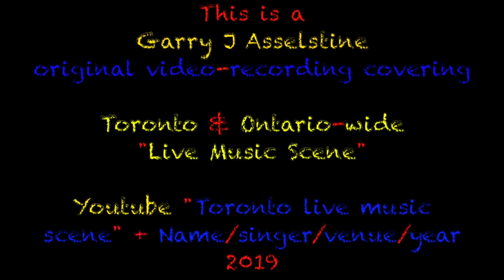Sarah Smith & Bill Durst: "Down & Dirty", SeaStar Inn, Negril, Jamaica 2019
Here's the 5th video I filmed in January 2019 at the SeaStar Inn. This is the annual "Blues in Jamaica" all-inclusive,7-10 day, blues & reggae music vacation put together by Dawn Fairbanks​. Dawn invites 5 to 7 top notch musicians from Toronto and surrounding area and approximately 60 vacationers down to the 7 mile long beach of Negril, Jamaica for a 1 week/10 day all-inclusive resort. The musicians performing on this trip were Cheryl Lescom, Sarah Smith, Kim Doolittle, Kathleen Lovett, Chuckee Zehr, Dale Anne Brendon and the only male in the group Bill Durst.

'Blues in Jamaica'  was created to join together Canadian Blues professionals and local Negril Reggae artists in the warmth of the Jamaican sun and the inviting settings of resorts and clubs, both beachfront and cliffside. 2019 was the 8th year Dawn has brought this together. She does at least 6 different music vacation trips each winter in the Caribbean.

They also venture out to popular beachside nightclubs in Negril such as Drifters Beach Bar, Bourbon Beach & Roots Bamboo to play, jam, sing, dance and entertain themselves into the hearts of the locals and the souls of her guests from Canada.